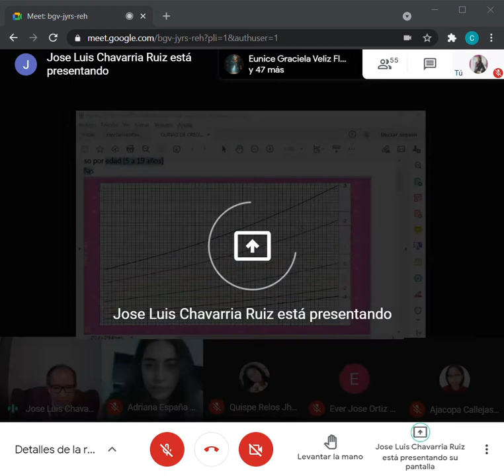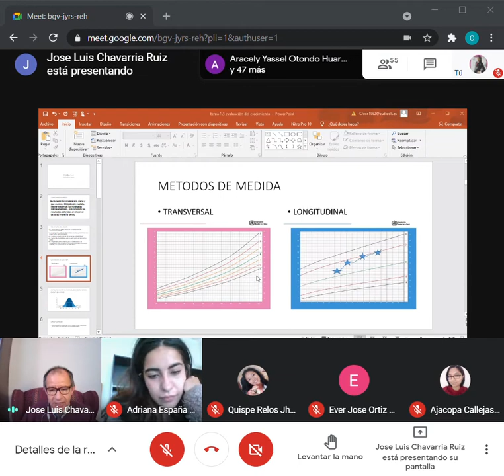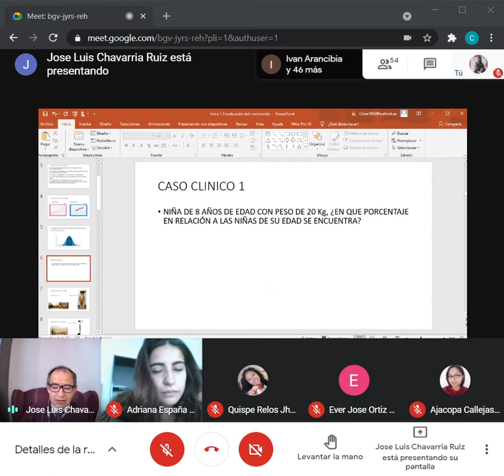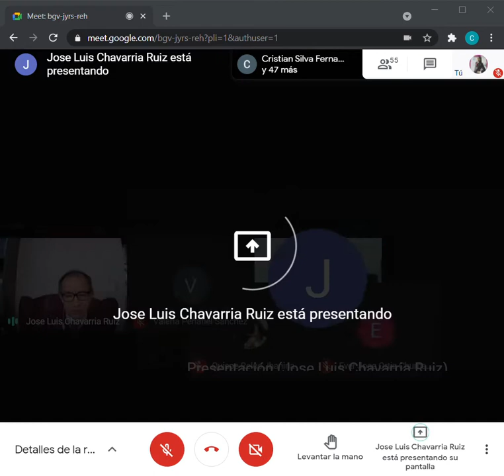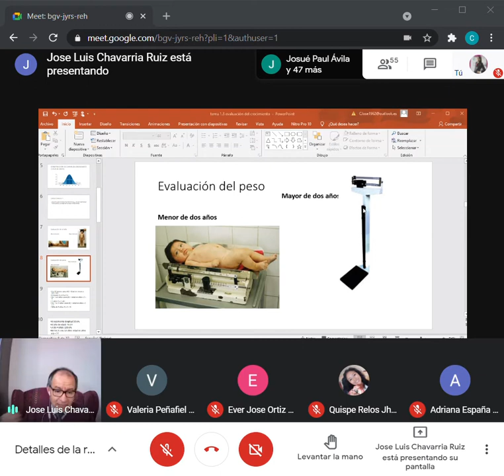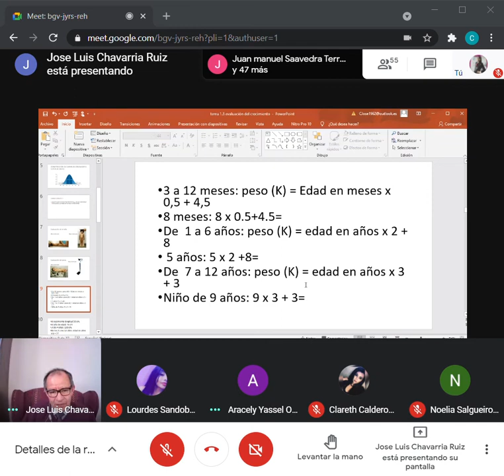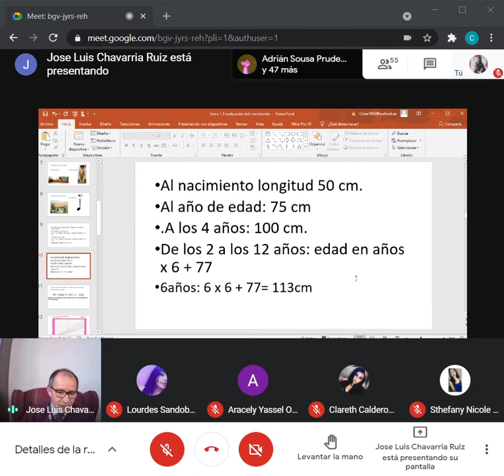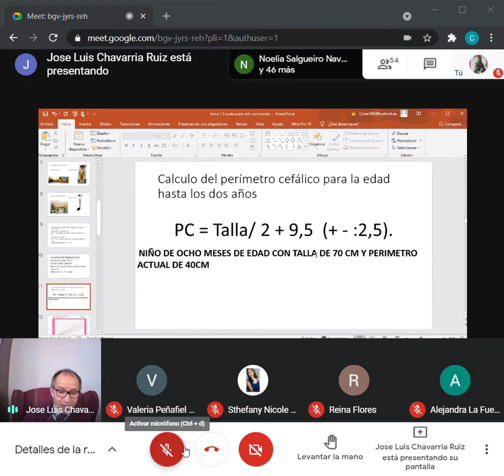PEDIATRIA 12 04 21